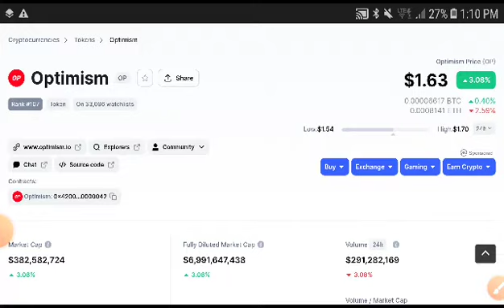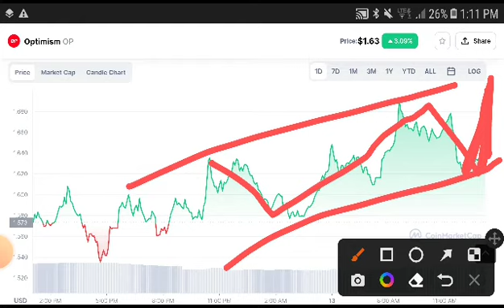Optimism Next Move Prediction! Op coin Price Prediction! Op coin News Today